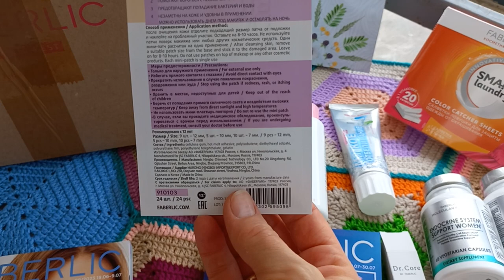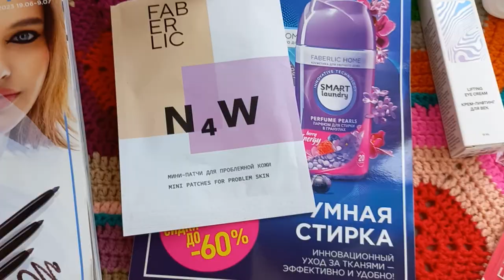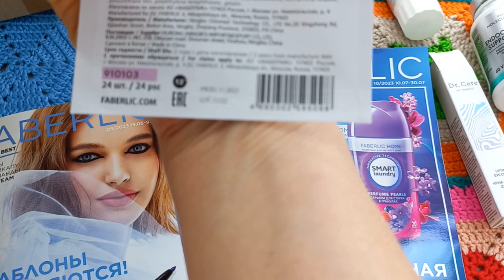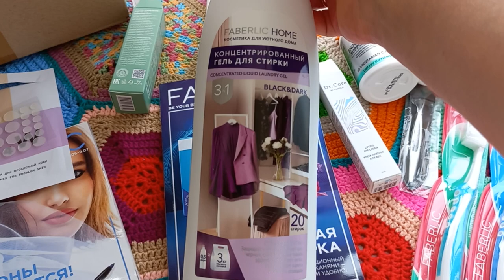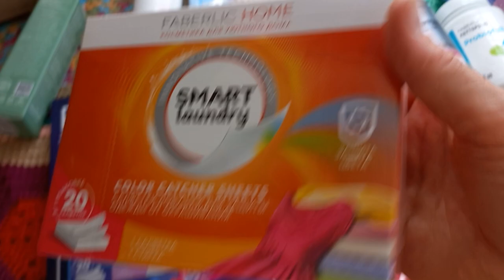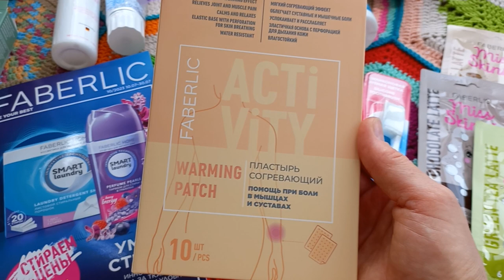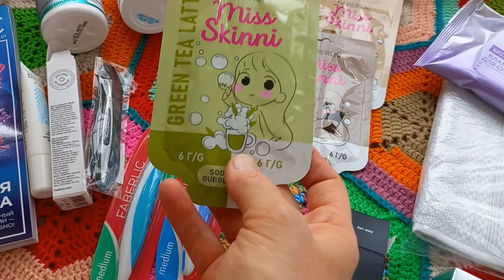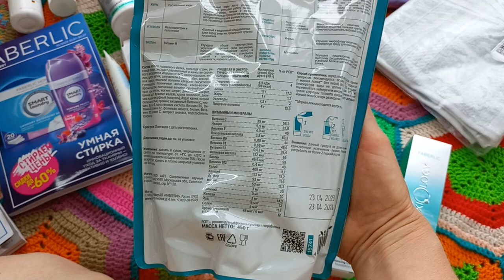Распаковочка заказа Каталог 9 2023 Фаберлик